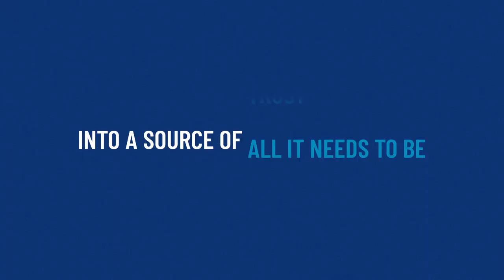Pentair Brand Video